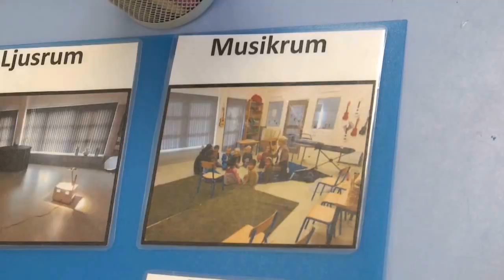3 yrken på 9 minuter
Veterinär/ Murare/ Barnskötare